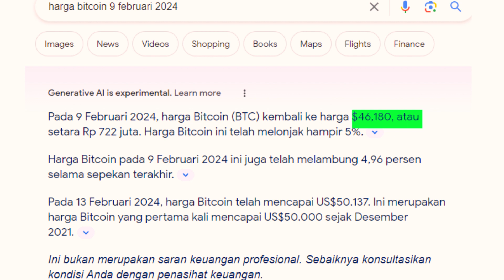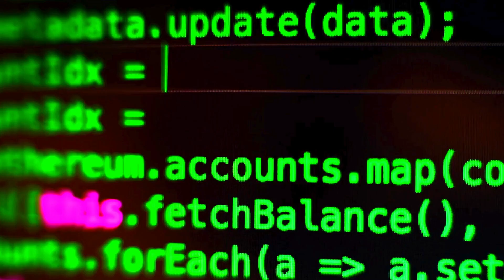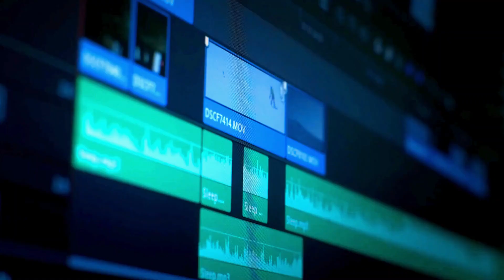BELAJAR BITCOIN DARI NOL | INTRO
INTRO PROJECT EDUKASI BITCOIN

Hi semuanya, Kenalin aku izam, creator yang suka bagiin konten-konten edukasi seputar keuangan, investasi, dan hal lain soal cuan.

Menurut berbagai analisa dari para pakar, diperkirakan tahun 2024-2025 akan menjadi tahun bull market untuk Bitcoin. Artinya akan lahir banyak orang-orang kaya baru dari cycle kali ini.

Tapi sayangnya, masih banyak yag skeptis sama Bitcoin dan teknologinya. Masih banyak yang menolak kehadiran Bitcoin ini, termasuk teman-temanku.

Hal ini membuatku tergerak untuk memulai Project Edukasi Bitcoin yang video nya akan aku share di Youtube ini secara gratis. Tujuannya agar lebih banyak orang yang aware sama Bitcoin dan fungsionalitasnya.

Kita gak akan cuma bahas soal harganya aja, tapi juga soal teknologinya, soal bagaimana sistemnya bekerja, server yang mendukung jaringannya, dan seterusnya. Ini adalah video Intro dari project edukasi bitcoin.

Penasaran? yuk tonton videonya sampai habis ya!

//  About :

Hi, I'm Izam. I wanna share all of my experiences and knowledge in Finance, Investing, and Economics to help you grow your understanding.

Sharing is caring. I believe that by helping you improve your mindset and knowledge with great content, we can collectively contribute to creating a better ecosystem on YouTube Education for the future.